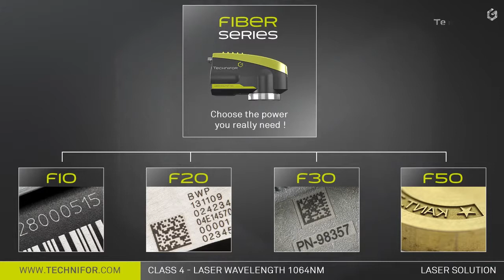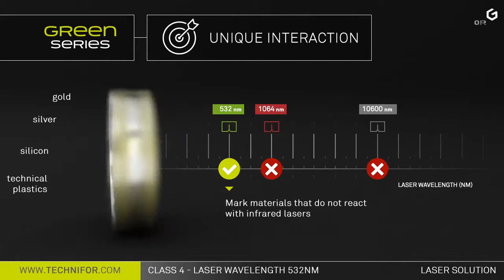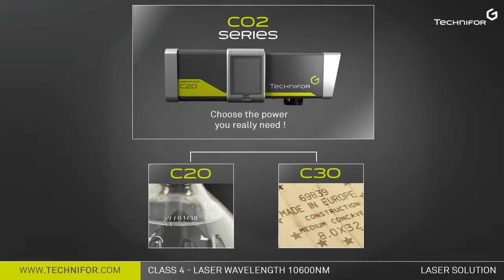LASER ENGRAVING MACHINES – 3D marking – Autofocus